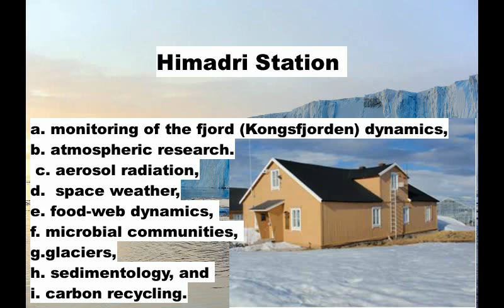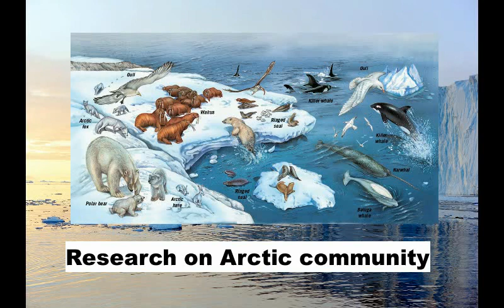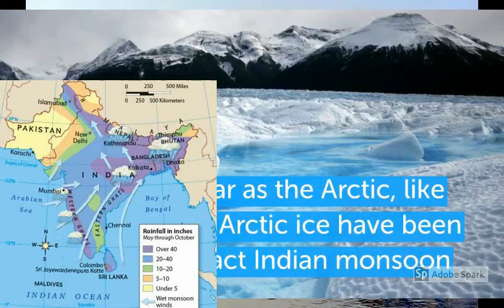Arctic region & India |UPSC IAS Questions and Answers | Answer Writing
Upsc 2018 mains analysis gs paper 1
Ias preparation lectures.

In this video we talk about India's Interest in the Arctic region.

India in arctic